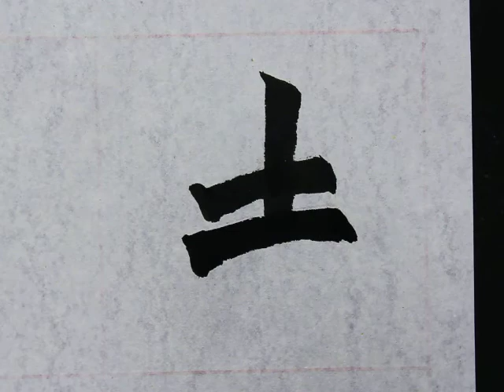趙之謙33-1土剛以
中國法書選59 清 趙之謙33-1土剛以
氾勝之書八屏